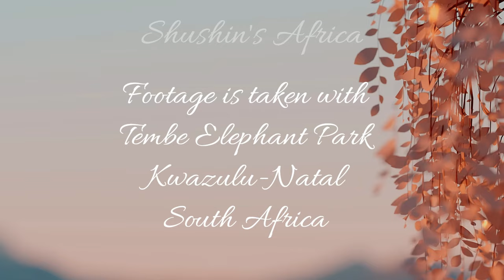Snorting Impala means something is lurking, then a Leopard emerges at Tembe